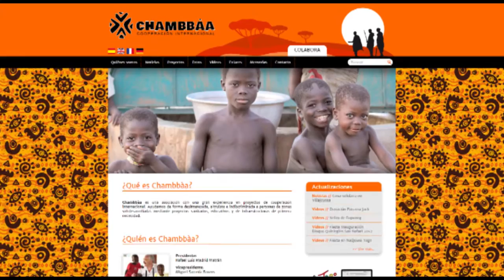El trabajo de la ONG Chambbáa en Togo | Cecova TV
Un grupo de sanitarios (entre ellos 4 enfermeras) de la província de Alicante, a través de la asociación Chambbáa han conseguido construir un bloque quirúrgico al norte de Togo, una zona extremadamente pobre del África Subsahariana y sin sanidad pública. Cada año consiguen operar a más de 100 pacientes, entre ellos niños con minusvalías físicas abandonados por los padres.